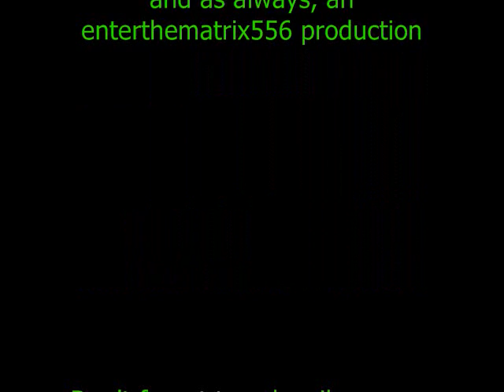Counter-Strike Source console cheats training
Sorry about the silence of the video. This was caused by a copyright clam.
Additional notes:
 sv_cheats must be on